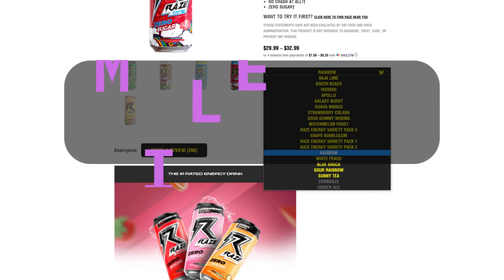Unleashing BIG DAMAGE! Icefall Mantle Stasis Build | Destiny 2 - Season of the Wish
Master the art of freezing foes and shattering enemy expectations as we walk through a short build guide with mechanic explanation and tweak recommendations. Whether you're a seasoned Guardian or a Blueberry, this is a build that can redefine your Season of the Witch journey.

If you liked any part of this vid and want to see more Destiny action and shenanigans in other games, head on over to my Twitch and drop a follow!